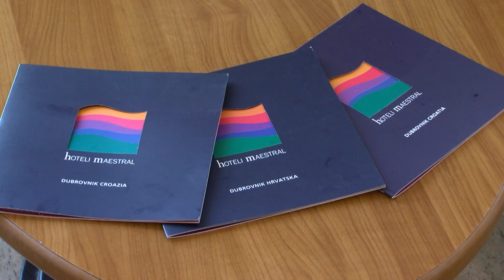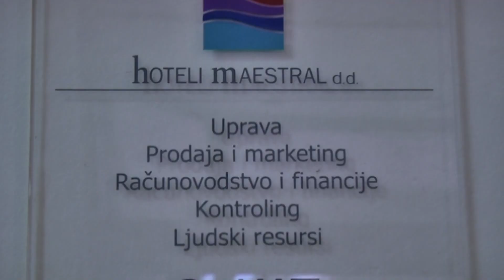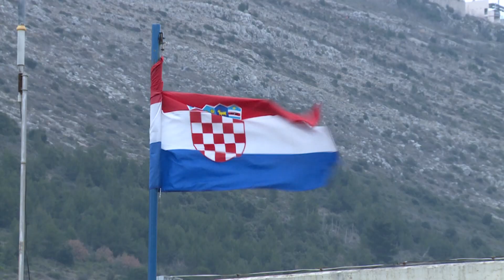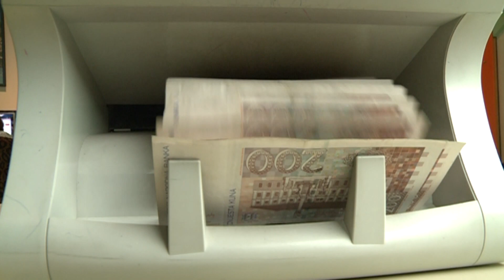Policija podignula kaznenu prijavu za kriminal u Maestralima: Evo koga sumnjiče!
Prije nepunih godinu dana, uoči same privatizacije, Hoteli Maestral našli su se u središtu pozornosti, a priča se sada ponovno aktualizira. Krim policija sumnja na gospodarski kriminal u hotelu Vis težak više od pola milijuna kuna. Policija je podignula kaznenu prijavu državnom odvjetništvu pa je sada sve na njima.